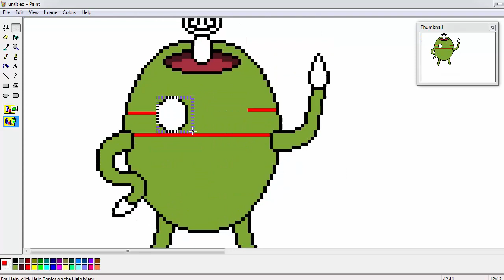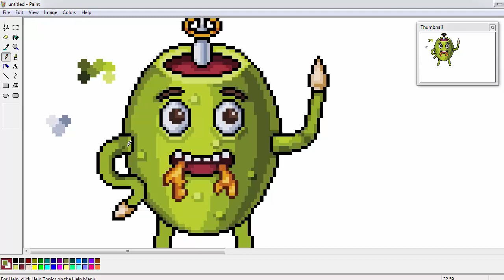AZEITONA ESPACIAL COM MÃOS DE PEDRA PONTIAGUDAS E QUE EXPELE MEL PELA BOCA